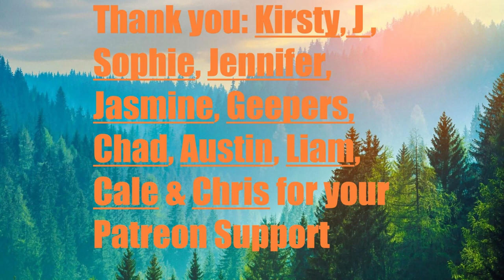Day 1914 | 4,987 Days To Go! | Ep 08: 5 Sets of 22​ Push Ups Challenge for Mental Health UK